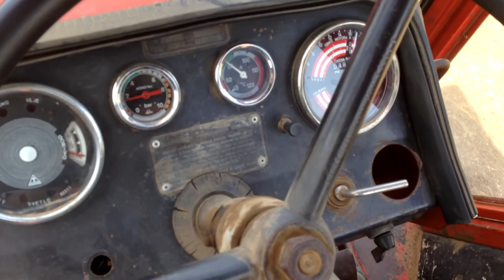IMT 542+ Shaktiman frese 1.8m (VIDEO HD)